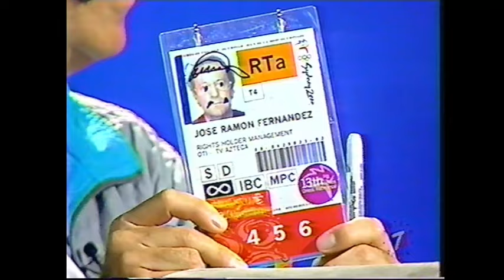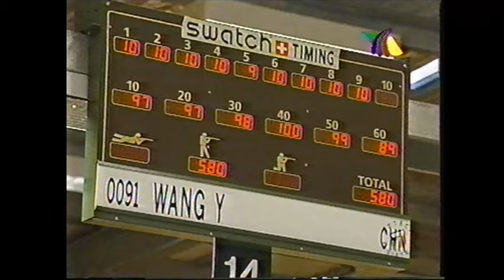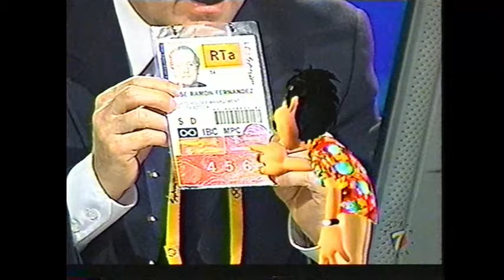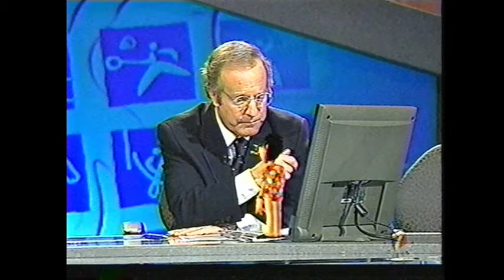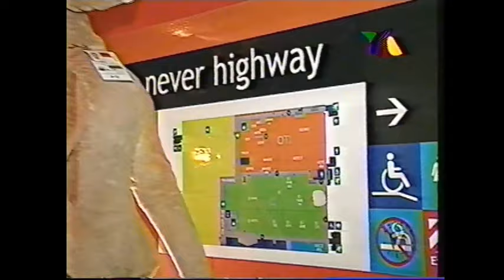El Güiri Güiri y Brozo Sydney 2000 PARTE 2